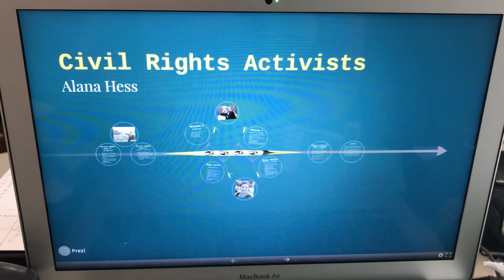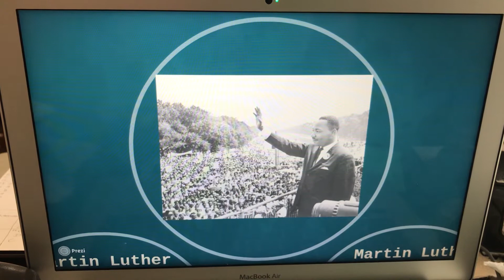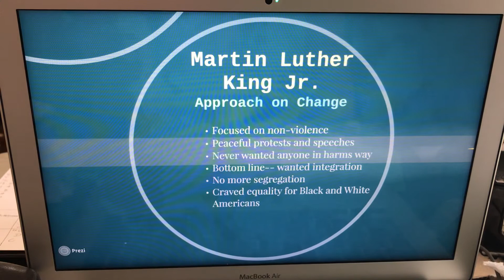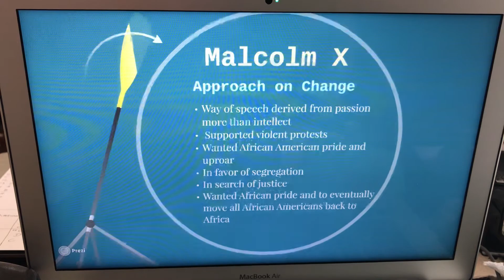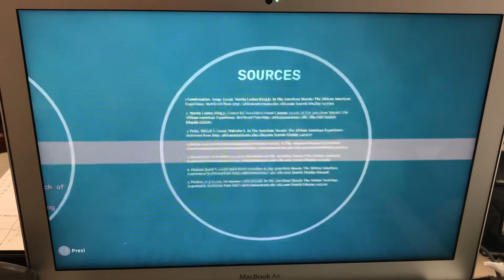AFAM Civil Rights Activists